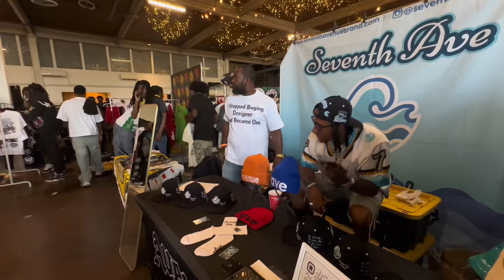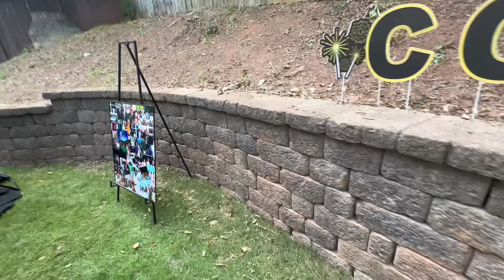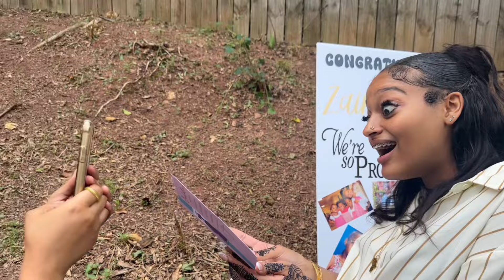MY SISTER GRADUATED 🥹🎓 ….*emotional*